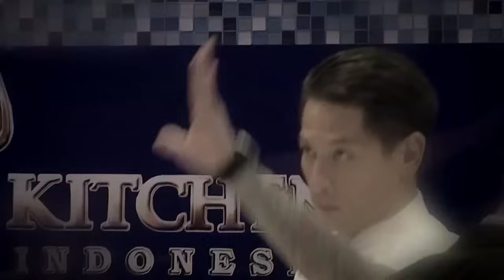EP03 PART 1 - Hell's Kitchen Indonesia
Pada saat anggota tim masih terlelap, mereka dibangunkan oleh bebek-bebek yang tak diundang masuk kedalam dorm. Karena team challenge kali ini adalah portioning bebek. Tim merah atau tim biru ya yang akan memenangkan team challenge kali ini?

Hell's Kitchen Indonesia adalah sebuah restoran sesungguhnya yang merupakan simulasi dari profesional restoran. Dengan Chef Juna sebagai Head Chef dan diikuti oleh 22 peserta yang terdiri dari 11 orang pria dan 11 orang wanita.

Program TV Hell's Kitchen sudah di produksi di 15 negara, dan negara pertama di Asia adalah Indonesia. Hell's Kitchen bukanlah sinetron, Hell's Kitchen adalah Reality Show yang terjadi dalam restoran sebenarnya. Jika anda berfikir ini adalah lomba memasak, maka anda salah besar! Hell's Kitchen adalah perang! Bersiaplah untuk musim pertama, WELCOME TO HELL!!!

Hell's Kitchen setiap Sabtu Jam 17:00 WIB di SCTV